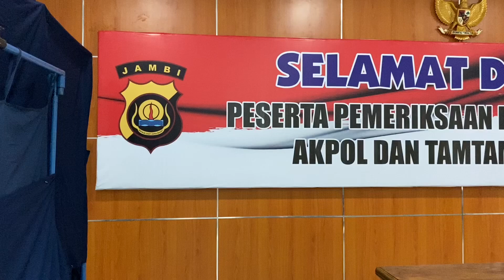Pemeriksaan Kesehatan Tahap I Calon Taruna Akpol